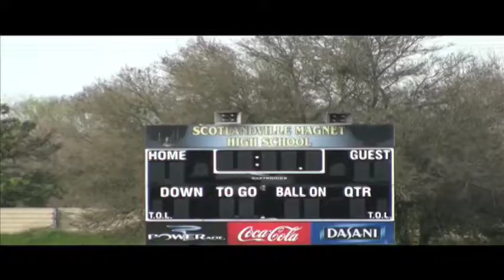Stan Williams - National Underclassmen Combines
National Underclassmen Combines 2009 Baton Rougee